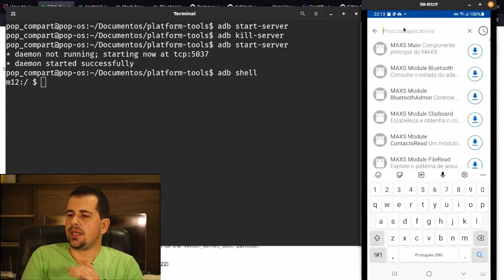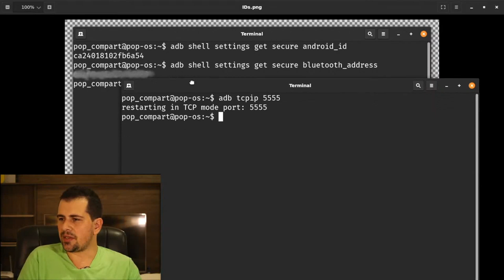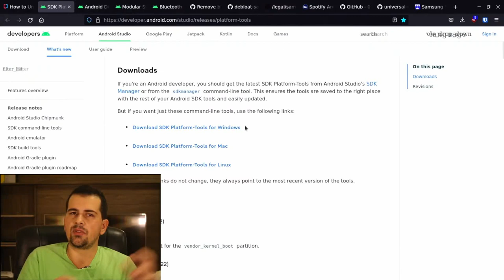Como um HARD RESET melhora a sua PRIVACIDADE?